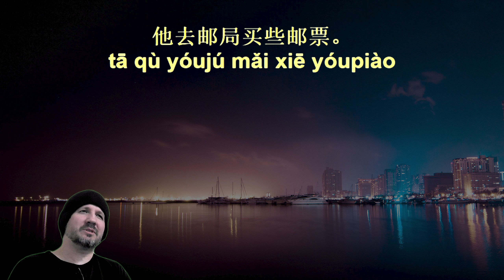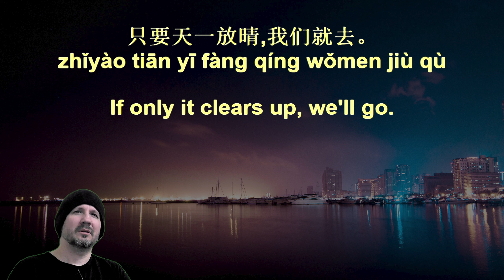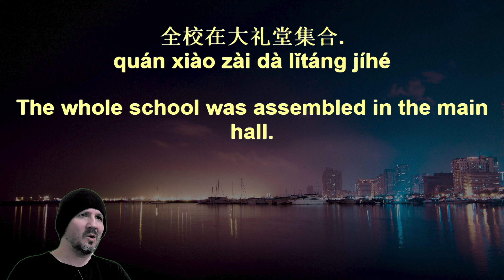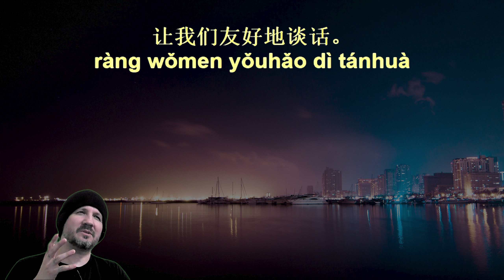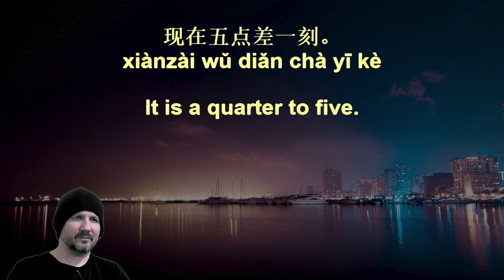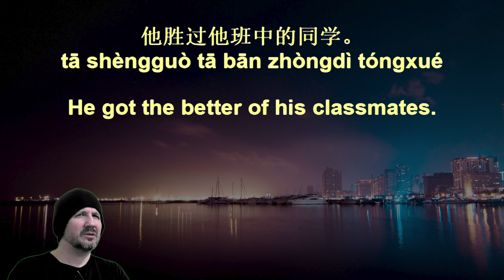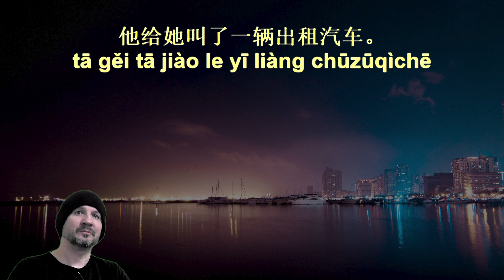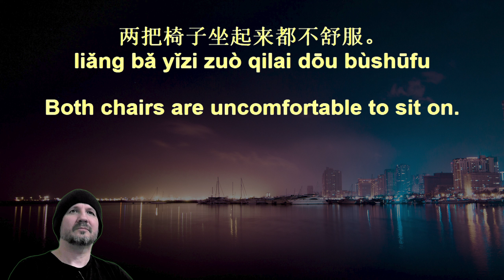20,000 Chinese Sentences 91